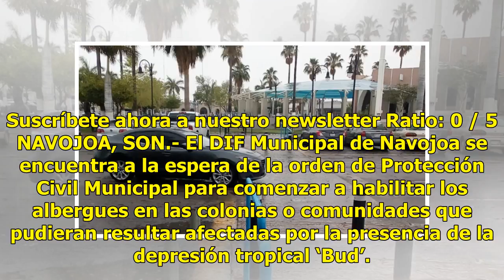AUDIO | Albergues están listos en Navojoa por depresión tropical ‘Bud’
Suscríbete ahora a nuestro newsletter Ratio: 0 / 5 NAVOJOA, SON.- El DIF Municipal de Navojoa se encuentra a la espera de la orden de Protección Civil Municipal para comenzar a habilitar los albergues en las colonias o comunidades que pudieran resultar afectadas por la presencia de la depresión trop...